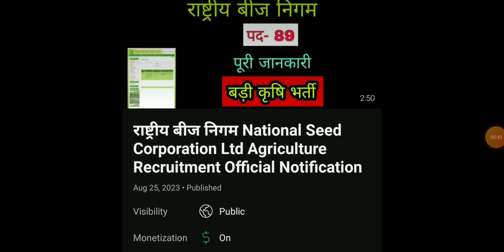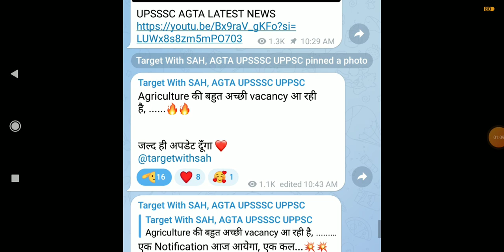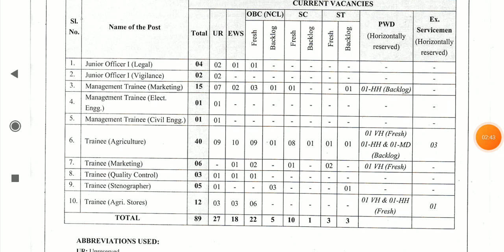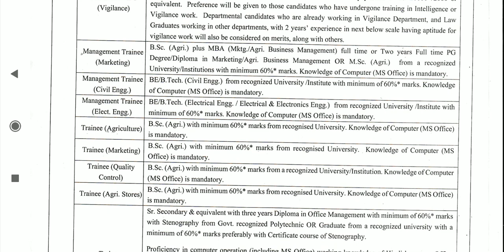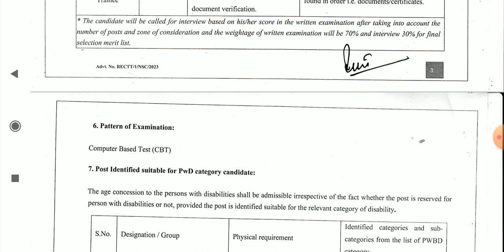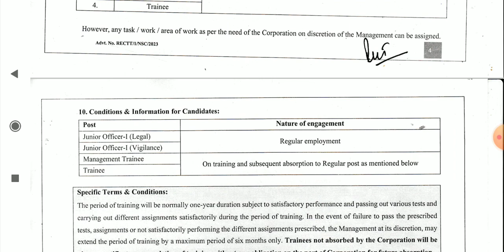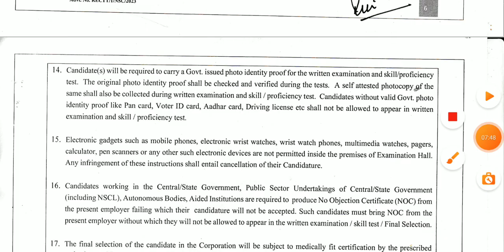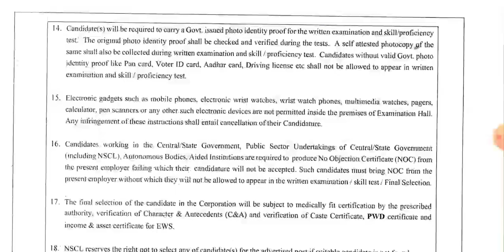NSC AGRICULTURE TRAINEE OFFICIAL NOTIFICATION 2023 जारी National Seed Corporation राष्ट्रीय बीज निगम